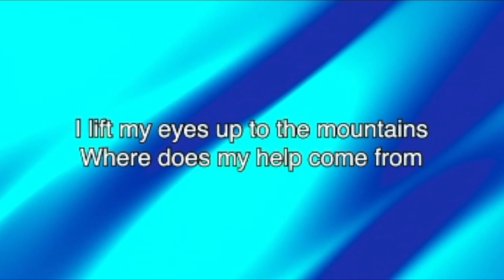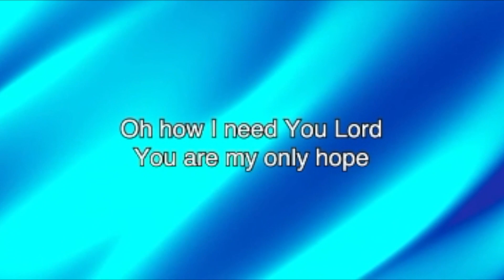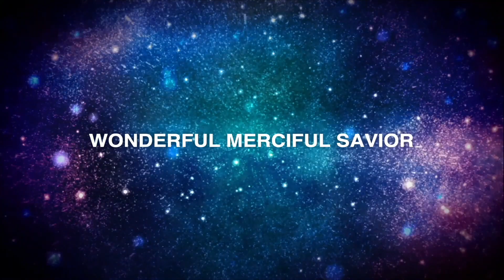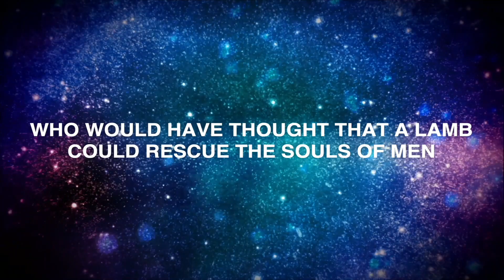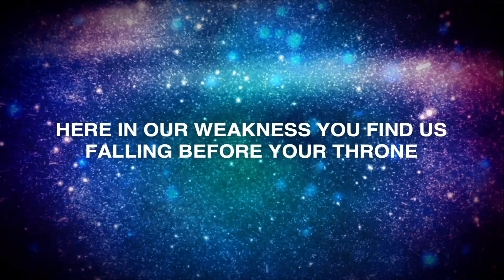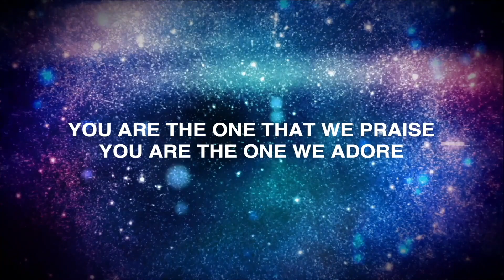10.10.21 ILM Online Worship